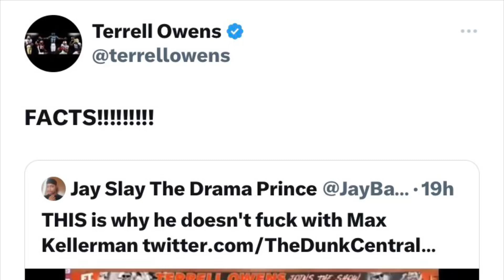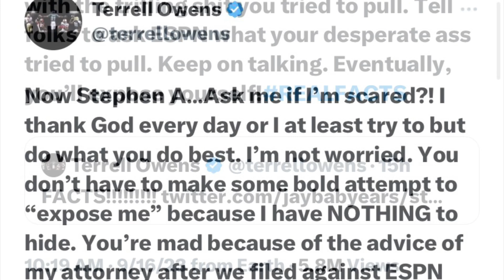Terrell Owens ethers Stephen A Smith for firing Max Kellerman